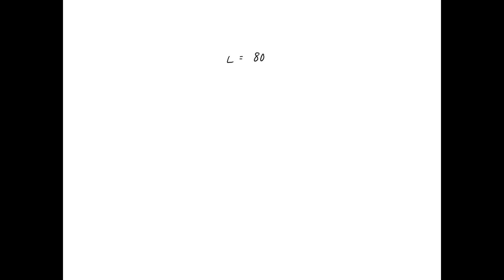latent heat of ice is 80 calorie per gram convert into joule per kg